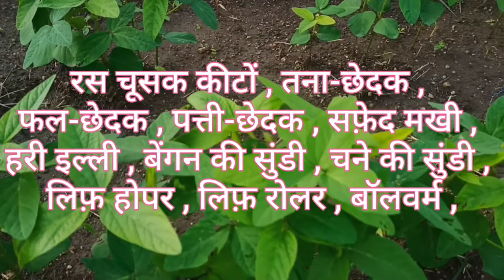Emamectin benzoate 5% | proclaim insecticide | Emamectin Benzoate ki puri jankari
Emamectin benzoate 5%

इमामेक्टिन बेंजोएट एक बहुत ही अच्छा कीटनाशक है यह कीटनाशक सिस्टेमिक और कॉन्टेक्ट दोनों ही तरह से फसल पर कार्य करता है यह एक दानेदार कीटनाशक होता है यह नमकीन की तरह दिखाई देता है यह आसानी से पानी में घुल जाता है

इसे आप सभी तरह के कीटनाशक के साथ में मिला कर के अपनी फसल पर स्प्रे कर सकते हे आप कभी भी इमामेक्टिन बेंजोएट के साथ में खरपतवार नाशक को मिला कर स्प्रे नहीं करे

यह एक बहुत ही शक्तिशाली कीटनाशक है यह फसल पर किट का सभी अवस्था में नियंत्रण करता है यह फसल पर पत्तियों में लगने वाली सभी तरह की इल्लियों का नियंत्रण करता है

इस दवा के प्रभाव से किट कुछ ही समय में अपना खाना पीना बंद कर देते है जिससे किट लकवाग्रस्त हो जाता है

Kiss फसल पर उपयोग

इमामेक्टिन बेंजोएट का उपयोग गोभी , पत्तागोभी , कपास , चना , टमाटर , मटर , बेंगन , भिंडी , मिर्च , इन फसलों पर आप स्प्रे करके अच्छा लाभ ले सकते हे और भी बहुत सी फसलों में यह दवा इल्लियों और सुंडियो का नियंत्रण करती है

किट का नियंत्रण

इमामेक्टिन बेंजोएट टेकनिकल दवा का स्प्रे फसल पर रस चूसक कीटों , तना-छेदक , फल-छेदक , पत्ती-छेदक , सफ़ेद मखी , हरी इल्ली , बेंगन की सुंडी , चने की सुंडी , लिफ़ होपर , लिफ़ रोलर , बॉलवर्म ,  अफिड्स और भी बहुत से कीटों का नियंत्रण इस टेक्निकल के उपयोग से आप फसल पर कर सकते है

प्रभाव का समय

इस दवा का प्रभाव फसल पर 10 से 15 दिन तक रहता है

यह दवा स्प्रे करने के समय पर भी निर्भर करता हे की दवा का प्रभाव पोधे पर कितने समय तक रहेंगा

इमामेक्टिन बेंजोएट दवा के मूल्य की जानकारी ईस प्रकार है की अलग-अलग पेकिंग मात्रा में और अलग-अलग कंपनियों के ब्रांड का अलग अलग मुल्य होता है

300 से 450 रूपये की कीमत में ईस दवा की 100 ग्राम का पैकेट मिल जायेगा जो मूल्य अलग-अलग कंपनी के आधार पर हो सकता हे इसके अलग अलग पेकिंग साईज और कंपनी की दवा की कीमत की सम्पूर्ण जानकारी आप को आगे मिल जाएगी

Emamectin Benzoate dose per acre

इमामेक्टिन बेंजोएट टेक्निकल दवा का स्प्रे जब आप अपनी फसल पर करे तब प्रति 15 लीटर की टंकी में ( 7 से 8 ग्राम ) दवा का उपयोग करे

एक एकड़ के अंदर आप 80 से 100 ग्राम दवा का उपयोग 200 लीटर पानी में मिला कर अपनी फसल स्प्रे करे अगर आपके फसल पर किट का अधिक प्रभाव है तो आप प्रति 15 लीटर की टंकी में 10 ग्राम दवा का स्प्रे करे

Emamectin Benzoate dosage per litre

अपनी फसल में स्प्रे करते समय ( 2 लीटर पानी में 1 ग्राम ) इमामेक्टिन बेंजोएट दवा का स्प्रे आप अपनी फसल पर प्रति लीटर पानी में मिला कर करे